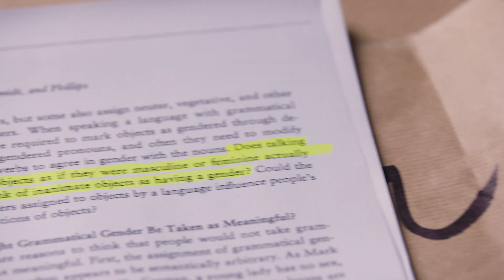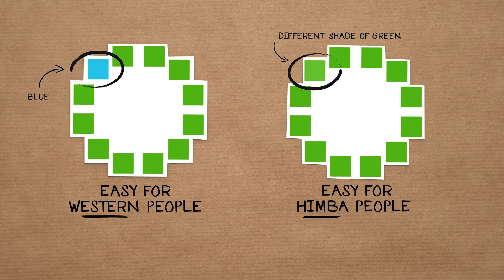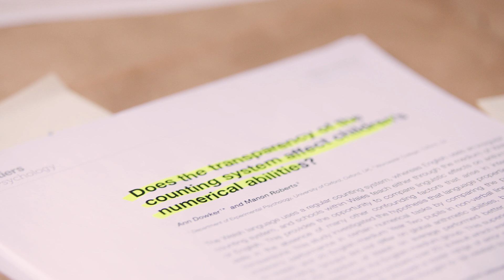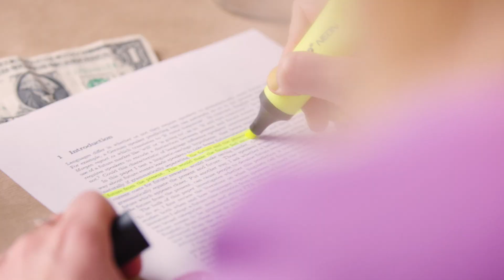How Does Language Influence Our Perception?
Did you know you the colour blue might look different to you depending on the language you speak? How about the way we count? Or how we perceive events? The list goes on!

If you’d like to find out more about this topic you can find all the research material below!

Special thanks to Gavin Evans, author of: The Story of Colour for participating in the interview.

Hubble is a small team of curious creators producing accessible explainer videos on the mind, science and technology. Our goal is to provide insight and to transfer knowledge of human nature, behaviour, our choices and how those choices impact the world around us.